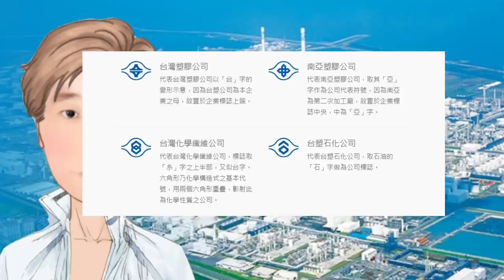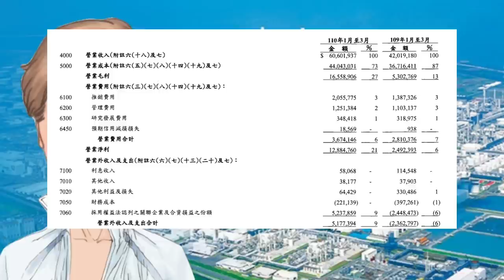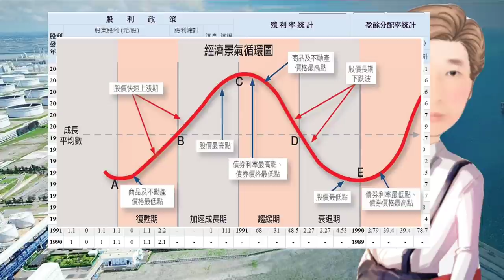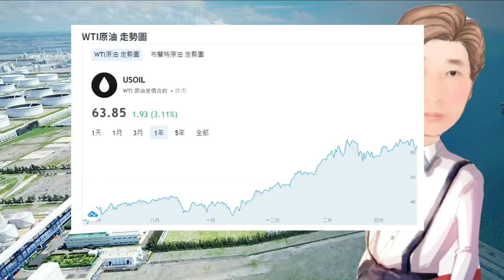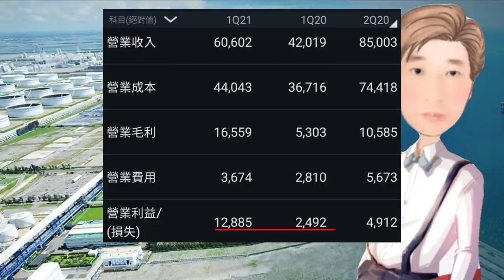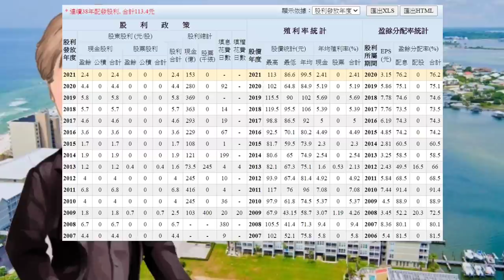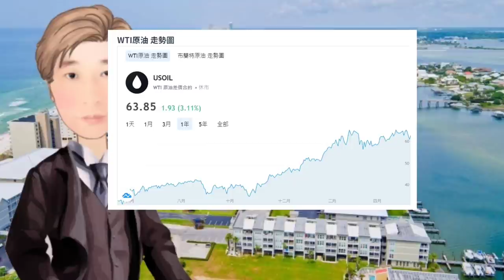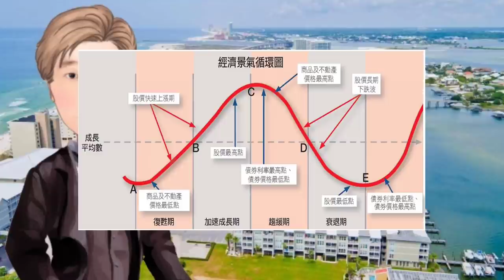長期持有的好標的 ？獲利成長3900％ 台塑「校正回歸」 # 91 JY說股市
股票|長期持有的好標的  營收成長3900％ 台塑「校正回歸」 # 91 JY說股市

台塑

公司簡介
體質檢視
獲利能力
股利政策
股價評估
買賣策略

資料來源

CMoney
中時電子報
經濟日報
中時日報
東森財經
工商時報
蘋果日報
財經新報
聯合新聞網
嗨財報
鉅亨網
Money DJ
鏡周刊
自由時報
Newtalk
兆豐行動VIP
證交所
維基百科
ETtoday
財經新報
今日新聞
玩股網
Money錢
MojiPop
今週刊
科技新報
奇摩理財
Smart財經
非凡新聞
Tvbs新聞台
理財寶
股感
經理人月刊
公開觀測站
中央社
房地王
快科技
智能居家
照相王
圖百匯
草根影響力新視野
新頭殼
中央社
MSi腳印
經濟通
台塑官網，台塑法說資料